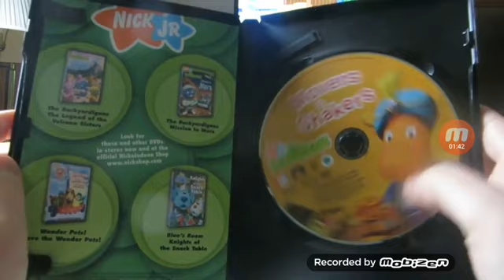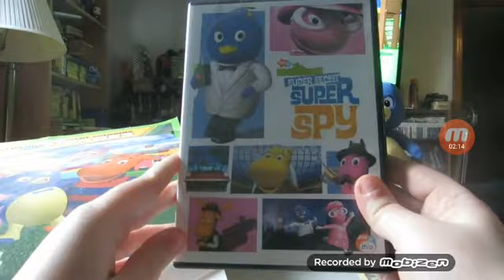The Backyardigans Season 2 DVD Collection (2006-2007)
The Backyardigans 5 Season 2 DVD'S